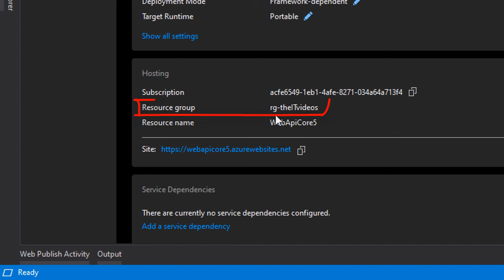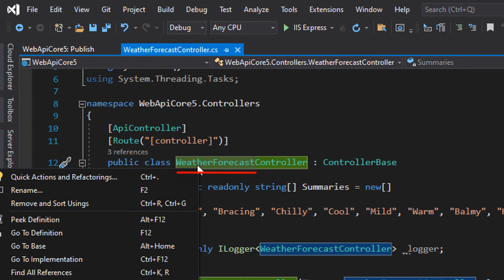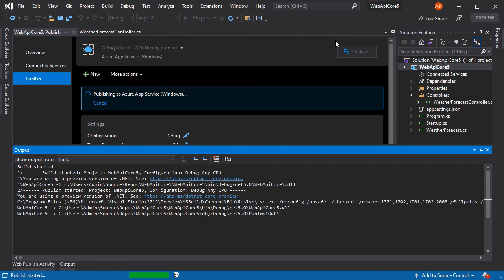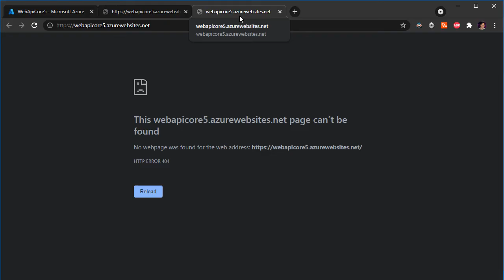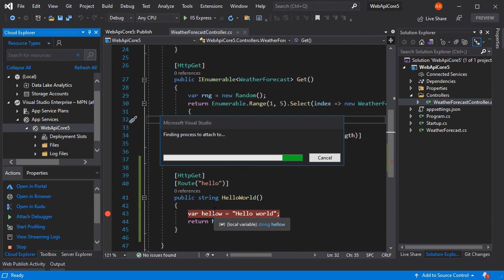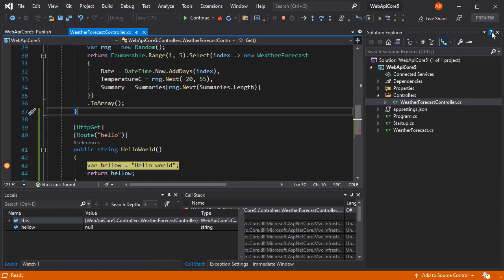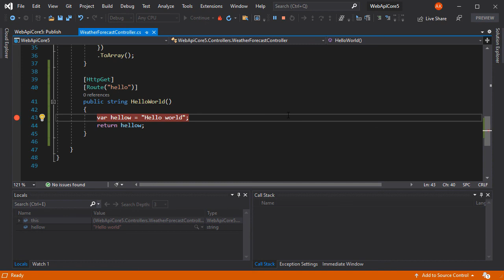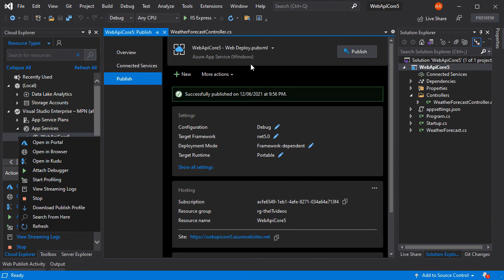Azure Remote Debugging Visual Studio 2019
In this video, I explain to you how to debug your Azure Applications remotely built in .NET Core 5.